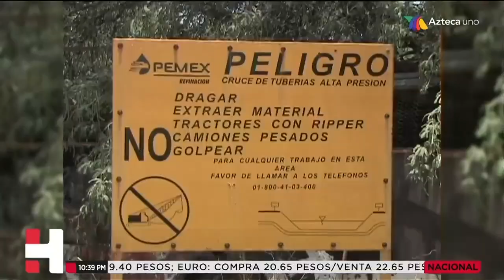LoMásVisto Hace 18 años se comenzó a hablar del robo de combustible en México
LoMásVisto Hace 18 años se comenzó a hablar del robo de combustible en México, respaldado por la delincuencia organizada.